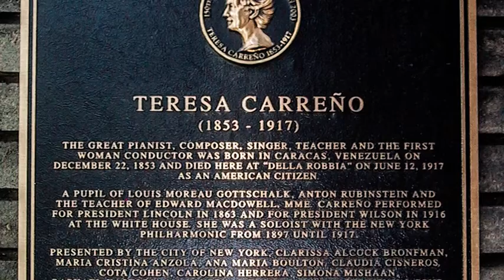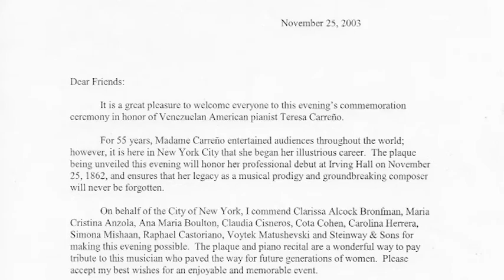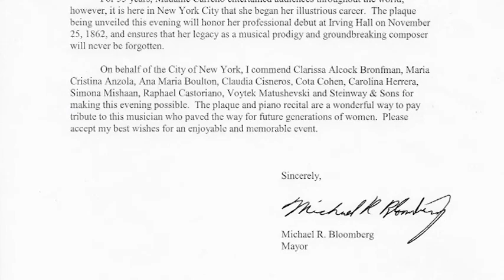Voytek Matushevski - Teresa Carreño "Mi Teresita" - A Concert Tribute to Teresa Carreño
For Teresa Carreño’s 150th Birth Anniversary in 2003, a commemorative plaque was unveiled at 740 West End Avenue at 96th St. NYC. Presented by internationally recognized artist and art curator Raphael Castoriano, renowned pianist Voytek Matushevski, Clarissa Alcock Bronfman, Maria Cristina Anzola, Claudia Cisneros, Carolina Herrrera, Cota Cohen, Simona Mishaan, Ana Maria Boulton, and Steinway & Sons.

The Great Pianist, Composer, Singer, Teacher and the first woman Conductor was born in Caracas, Venezuela on December 22, 1853 and died on June 12 1917 as an American Citizen.

A pupil of Louis Moreau Gottschalk, Anton Rubinstein, and the teacher of Edward Macdowell, Mademoiselle Carreño performed for President Lincoln in 1863 and for President Wilson in 1916 at the White House. She was a soloist with The New York Philharmonic from 1897 until 1917.